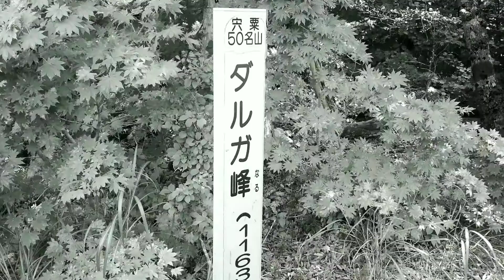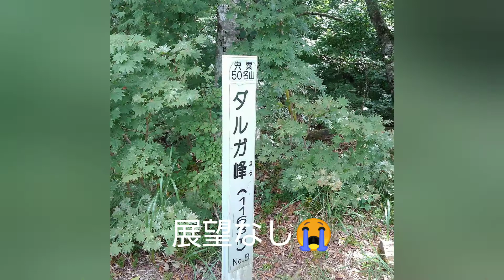【ハスラーで行く登山】宍粟市、駒の尾山～ダルガ峰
前回来たときは、ガスで何も見えず…
リベンジ兼ねて行ってきました。
天気よく、涼しい風も吹き、最高の登山でした。